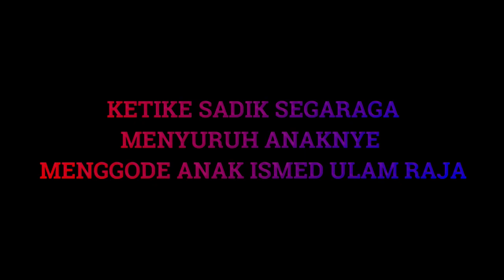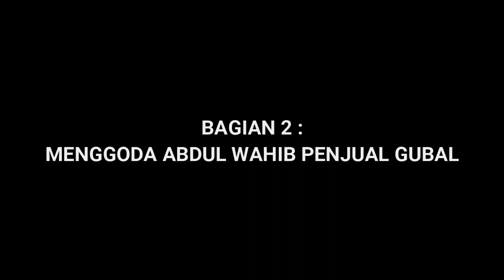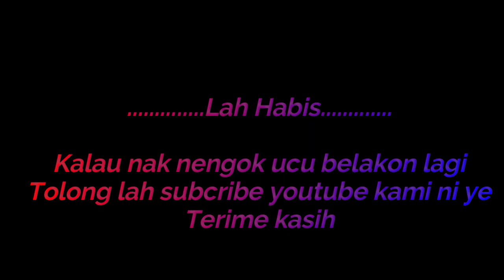Parodi Tiga Abdul Versi Pantun, Lingga Kepulauan Riau.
Dikale petang minum kahawe,
Sambil menumis sayur keladi,
Selamat datang selamat ketawe,
Di lemak manis channel komedi,

Assalamualaikum, bejumpe lagi bersame kami dari grub pantun madah bertuah  Daik Lingge, kami yang didalam grub bukan orang yang pandai berpantun, namun ini lah usahe kami sebagai orang melayu khususnye di Kepulauan Riau nak menjage budaye berpantun beragam jenis dan kegunaan pantun yang ade, kami mencobe untuk mengemasnye dalam bentuk pantun hiburan komedi, yang mane boleh saje dalam pantun itu ade terdapat bahase dan kate-kate yang tidak baik, kami mohon maaf niat kami hanye ingin menghibur semate, semoge tuan dan puan semue merase senang melihat video kami, adepun cerite yang kami ambil adelah cerite yang lame kami lakonkan semule menurut versi kami sendiri, kali ini cerite tige abdul. ade pon yang menjadi Sutradaranye kami sendiri : Asrul S.Pd, sebagai Perlengkapannye : Fadli Delvianda, dan Pelakon kite yang hebat ini adelah : Pukcu bahari, Normi, Zoliho, Wulan Aprianti.